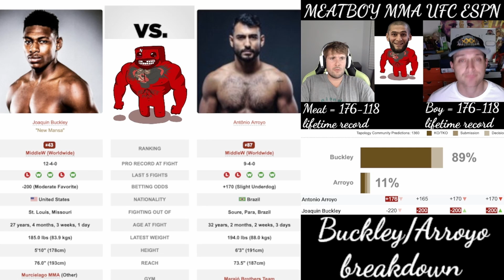Joaquin Buckley vs Antonio Arroyo predictions UFC picks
Meat: 176-118 lifetime…
Boy: 176-118 lifetime...
MEATLOCKER!: 31-13 lifetime…
PARLAY FILLET!: 5-1 lifetime….
Joaquin Buckley vs. Antonio Arroyo